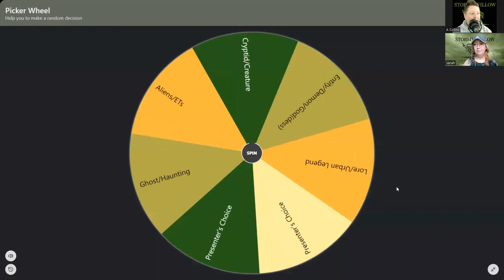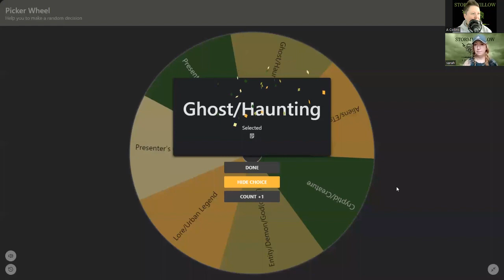E47 Taos Hum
A mysterious hum can be heard in certain locations around the world. Only a small percentage of people can hear this hum. Is the source of this sound natural? Physiological?...or something more sinister??